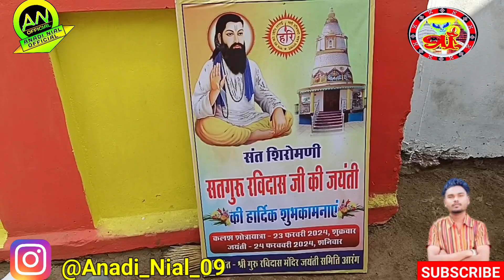vlog 11 || ARANG (RAIPUR ) CG GURU RAVIDAS JAYANTI PROGRAM || MAA MELODY JUNAGARH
vlog 11 || ARANG (RAIPUR ) CG FURU RAVIDAS JAYANTI PROGRAM || MAA MELODY JUNAGARH || ‎@MrNANDI

Hello friends, this channel is only for your entertainment and all Maa Melody Junagadh informational purposes.

Backup Available  =
Roland Spd 20 Pro
Yamaha Dtx m 12
M Studio Pad

please like & shere.